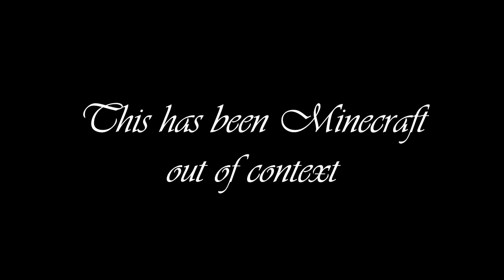WHAT IT'S LIKE TO BE IN A UNIT FULL OF IDIOTS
These are just some clips I found funny and good

Thank you again for watching and thank you for reading!